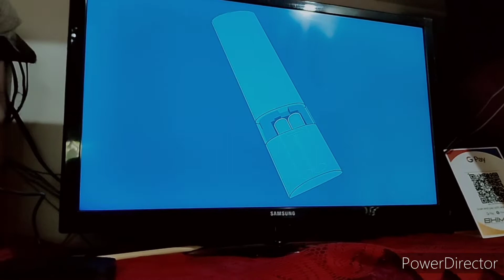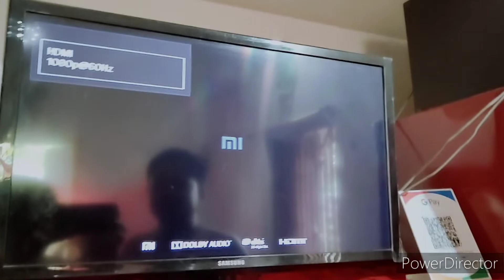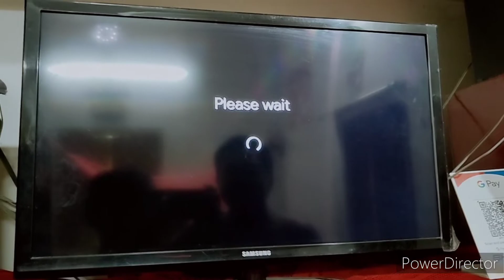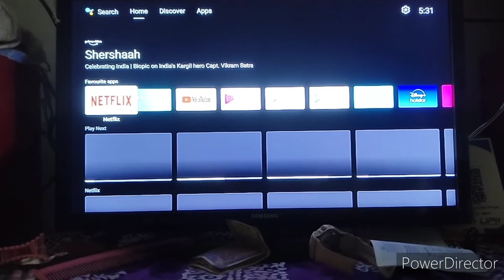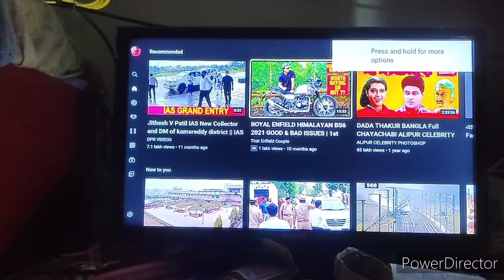mi box 4k